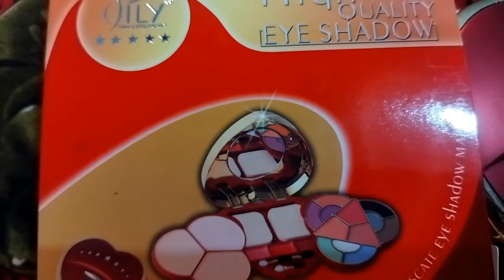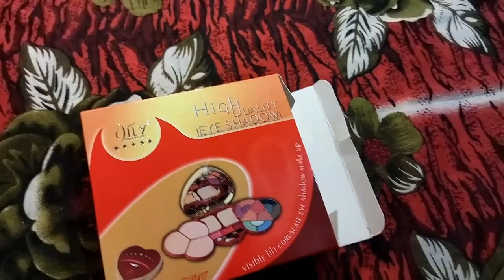#Valentine's day special gift 🎁🎁 💝💝💝